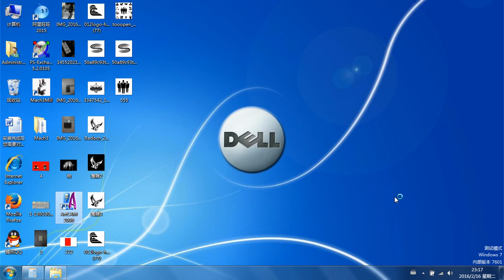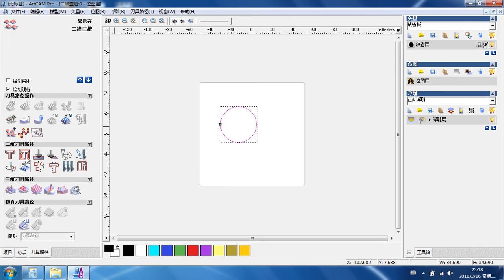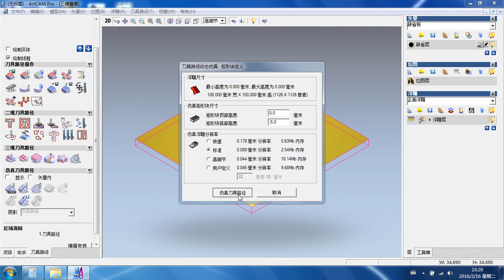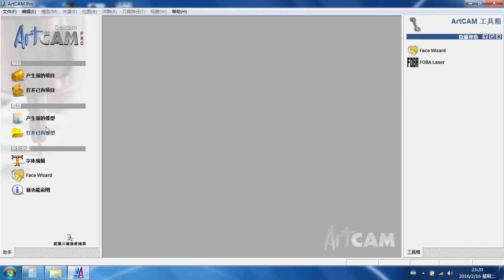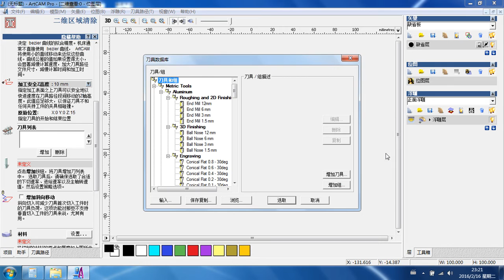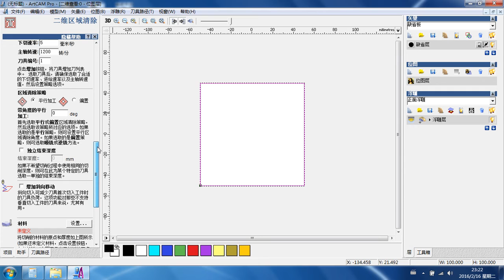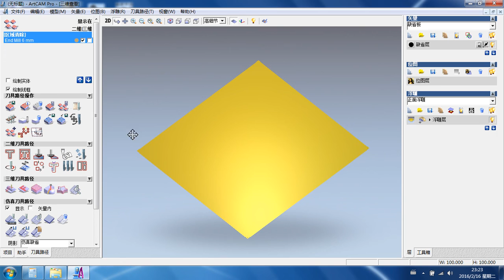5 Area milling Milling milling plane tool path generation